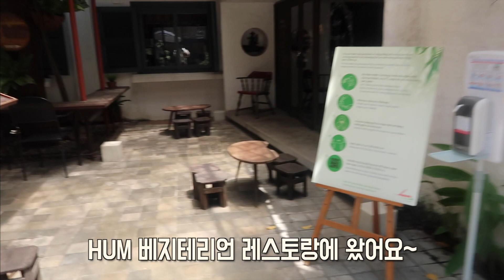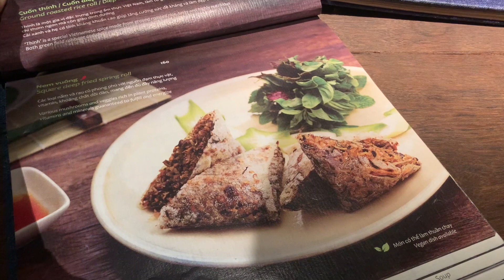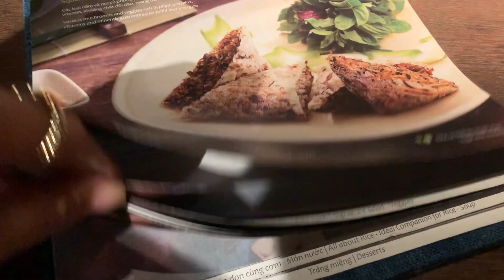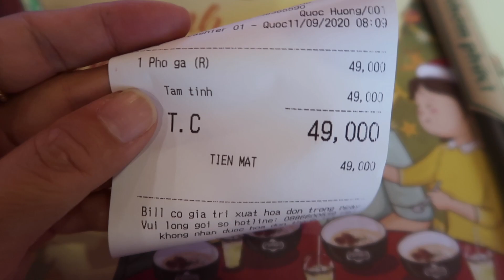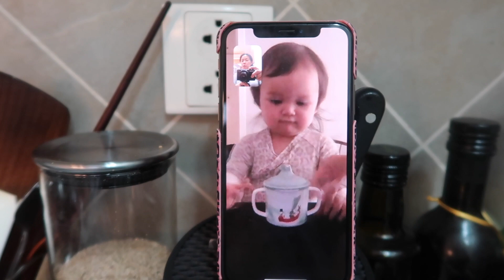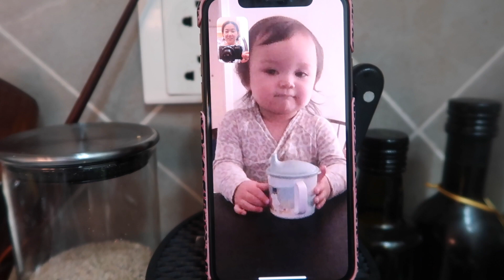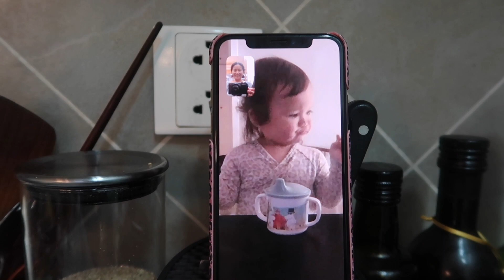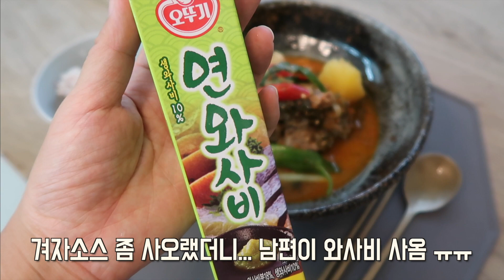얘들아~ 나도 유튜버 좀 해보자!!! 💛릴리와 승민이가 방해함...(@펩선PEPSUN )ㅣ감자탕만들기ㅣ호치민주부 HCMC JUBU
오늘 영상은 참으로 정신이 없습니다.
최근들어 가장 바빴던 이틀을 담은 영상인데...
승민이는 미술놀이 하면서...
감자탕 만들면서 요리영상 좀 찍어보려는 엄마를 방해하고,
릴리까지 전화를 해서 방해를 하고...
아아악 유튜버의 길은 참으로 어렵군요 ㅎㅎㅎ

영상 재미있게 봐주시고, 즐거운 주말 시작하시길 바래요 ^^

⊙ 사용한 음악